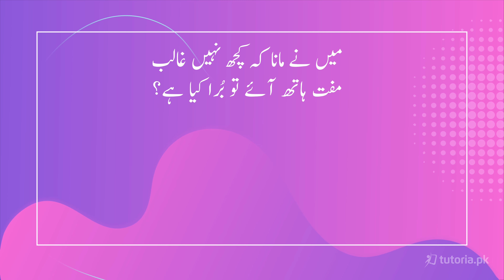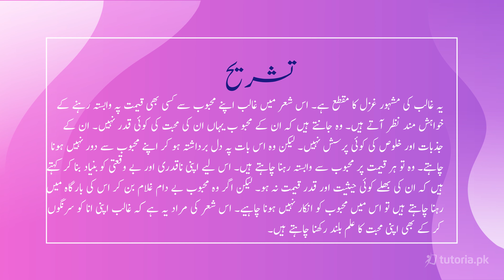Urdu Class 9 | Federal Board | Chapter 19 | Topic 10 | شعر نمبر 7 تشریح | tutoria.pk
Let’s take a look at the Chapter 19 of Urdu of Grade 9 “دلِ ناداں تجھے ہوا کیا ہے”.

Get the best exam preparation here for Urdu Chapter 19 "دلِ ناداں تجھے ہوا کیا ہے", This Chapter is about how the poet wrote his poems and his specialties. Get started and become an expert in 9th class Urdu!

In this video, you will study Urdu Grade 9 Chapter 19 Topic 10 "شعر نمبر 7 تشریح" by instructor Farhan Ali.